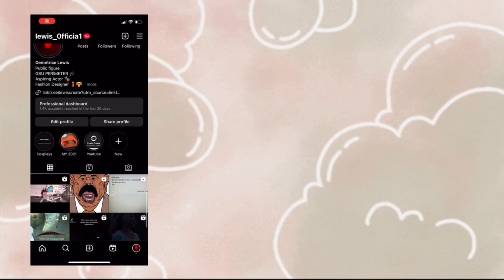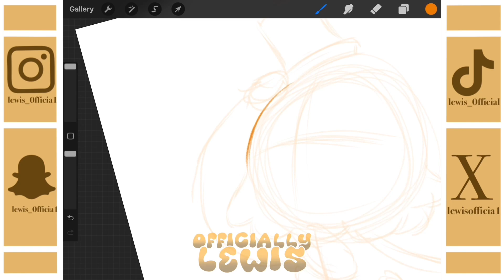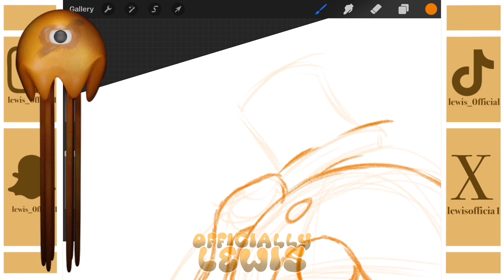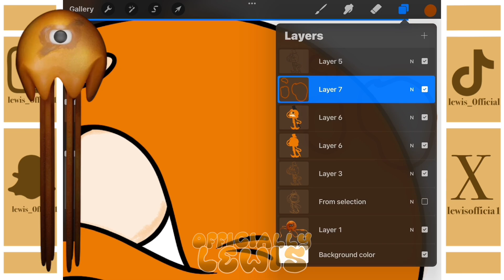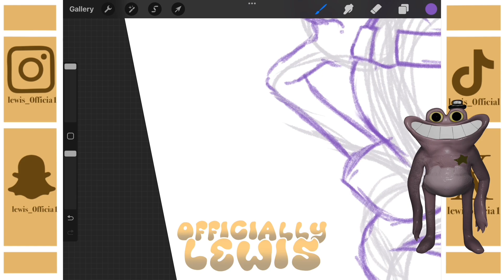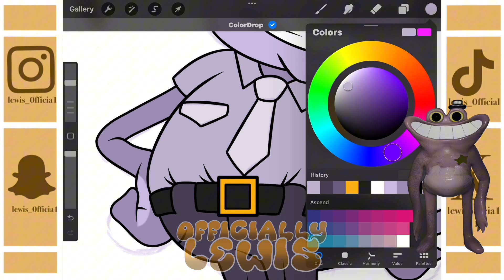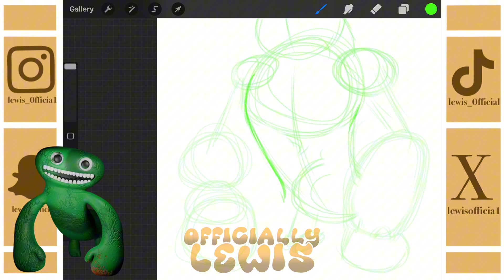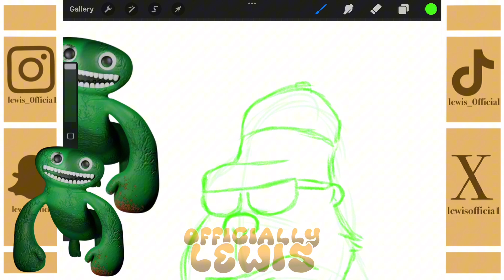Garten of BanBan Redesign: Stinger Flynn, Seriff Toadster, and Jumbo Josh | Officially Lewis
Welcome back Officials and welcome back new viewers. My name is Lewis and I make art. If you liked any parts of today's video be sure to comment on what you like about today's drawing.

The Materials in this video:
IPad Screen Recording
Procreate: Drawing
Capcut: Editing

Designing a Mascot Horror Game

00:00 Intro
00:14 R.I.P.  Marcellus Williams
02:19 Let’s Talk
04:29 Stinger Flynn
07:39 Sherif Toadster
10:54 Jumbo Josh
12:49 Review